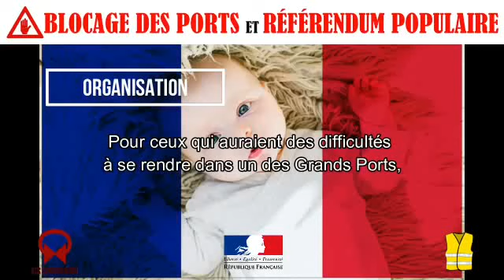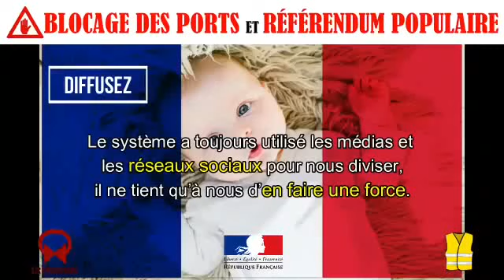Urgent à Faire Tourner un Max SVP NOUS N AVONS PAS BESOIN DE PORTE PAROLE NI DE RÉFÉRENTS LOCAU